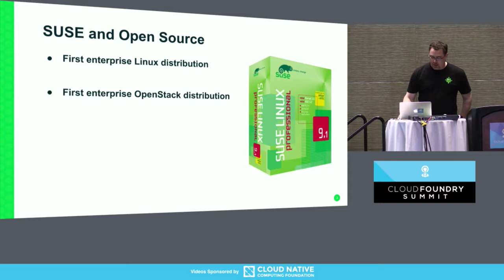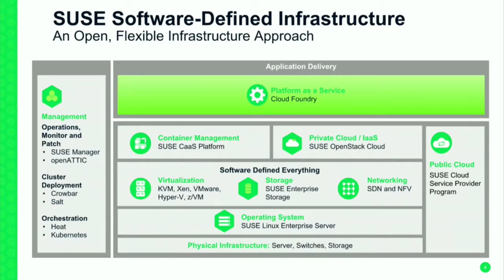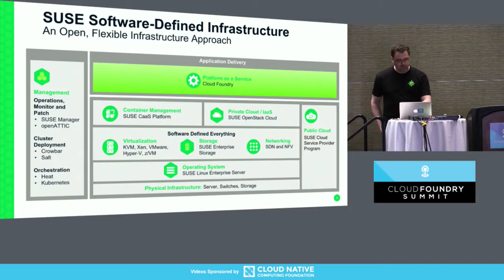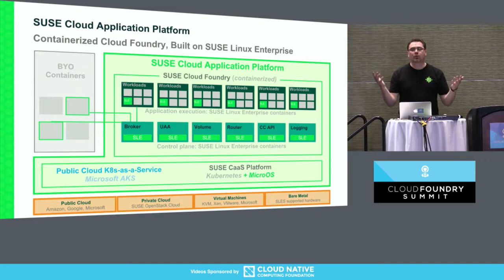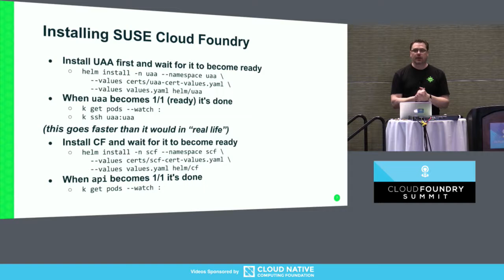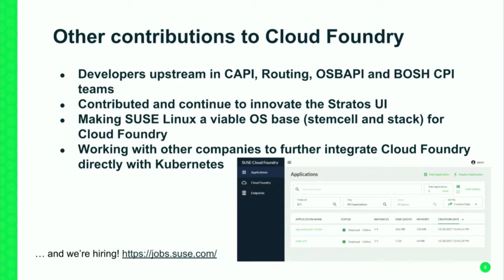Gold Sponsor Lightning Talk: SUSE and Cloud Foundry - Jeff Hobbs, SUSE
SUSE joined the Cloud Foundry Foundation last year as a platinum member. Their open source, certified Cloud Foundry distribution is now available for running on Kubernetes. Come see what SUSE is doing in the Cloud Foundry ecosystem, from upstream contributions to innovative developments

About Jeff Hobbs
Jeff Hobbs leads the Cloud Application Platform team at SUSE. He has been involved with Cloud Foundry since it was open sourced, as the driver behind Stackato, the first enterprise Cloud Foundry distribution. He works to foster innovation and modern development ideas for enterprise environments.